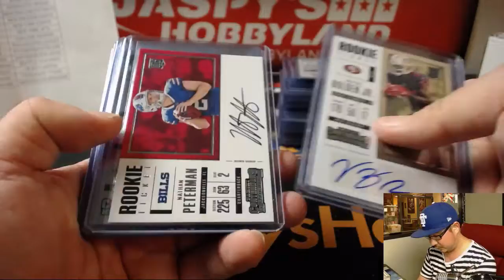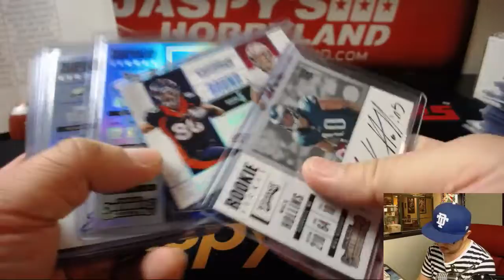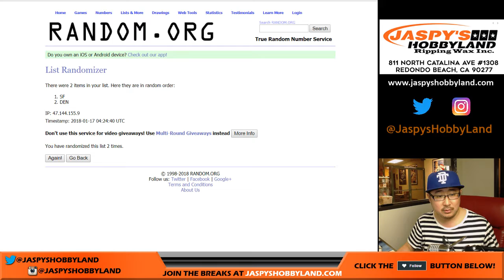Tu, 01/16/18 [RECAP] #12 - 2017 Panini CONTENDERS Football (NFL)